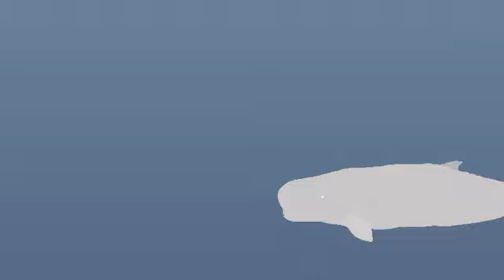a preview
all stks by buttered spino